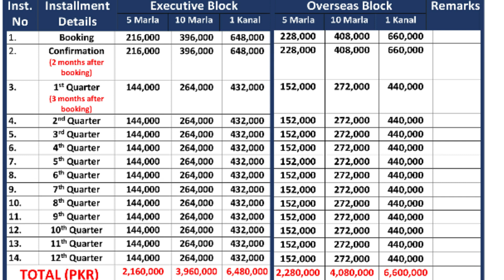LAHORE SMART CITY MAJOR UPDATE | MUST WATCH | MACHINERY IN LAHORE | NEW RATES | CALL US 0333-8532226